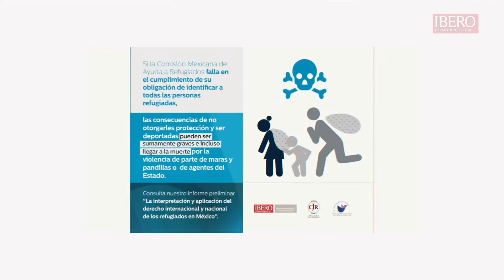TSU en Gestión de Proyectos Sociales